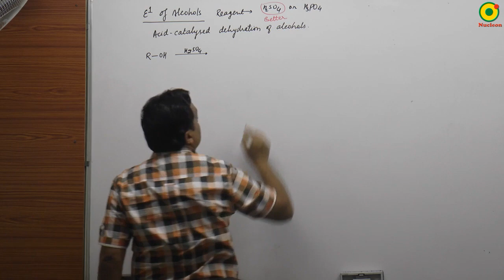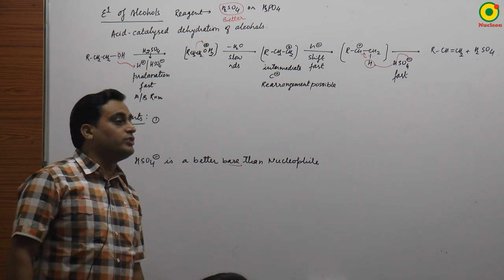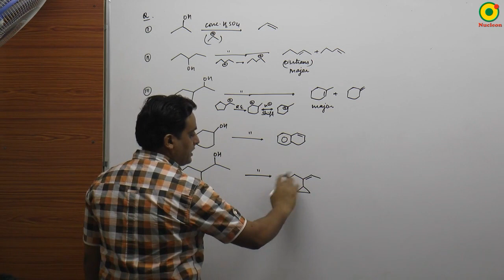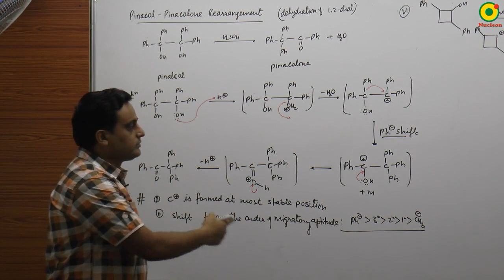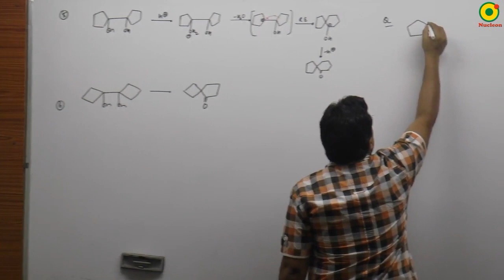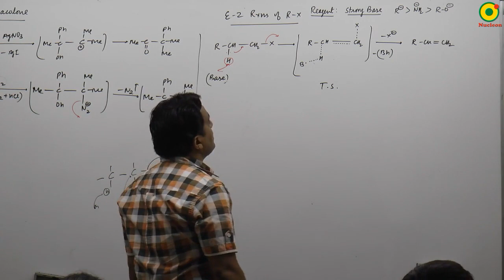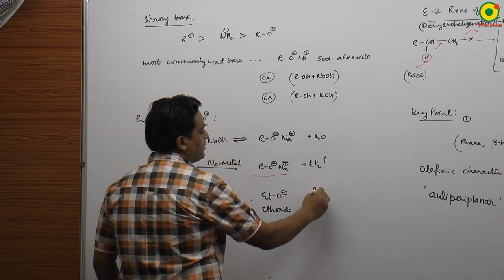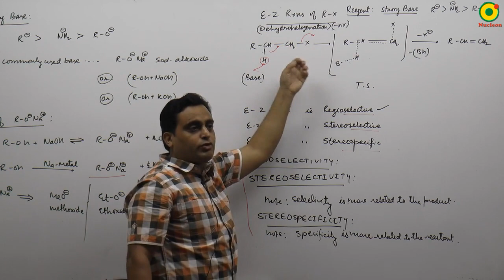REACTION MECHANISM | VKP SIR | IIT JEE MAIN + ADVANCED | AIPMT | CHEMISTRY | NUCLEON KOTA